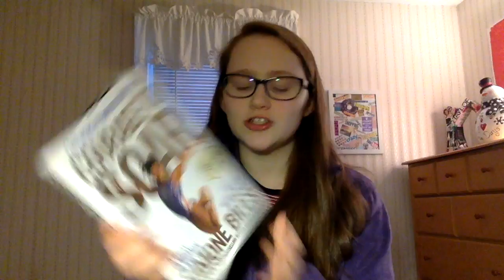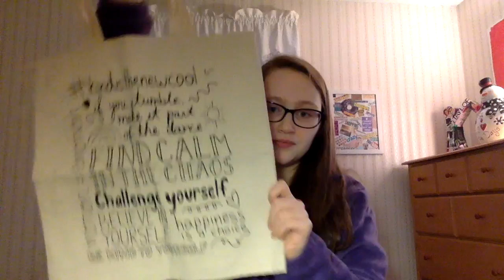What I Got For Christmas 2016!!!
Hey! It's been forever but I'm back with a Christmas Haul! Leave a comment telling me what your favorite gift was this year. Also, link videos of your XMAS haul if you have one, I'd love to check them out.